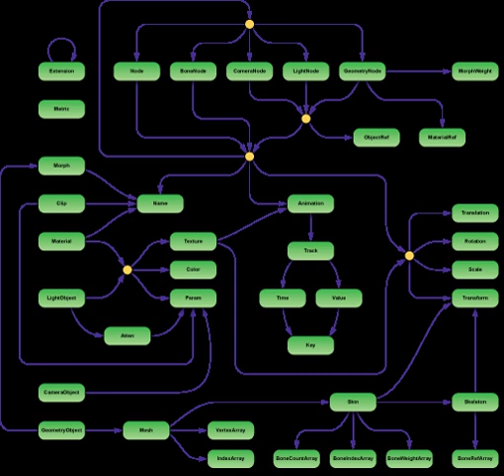Open Game Engine Exchange | Wikipedia audio article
00:00:51 1 Format
00:02:14 2 Example
00:09:14 3 History

- Socrates

SUMMARY
The Open Game Engine Exchange (OpenGEX) format is a text-based file format designed to facilitate the transfer of complex 3D scene data between applications such as modeling tools and game engines. The OpenGEX format is built upon the data structure concepts defined by the Open Data Description Language (OpenDDL), a generic language for the storage of arbitrary data in human-readable format. The OpenGEX file format is registered with the Internet Assigned Numbers Authority (IANA) as the model/vnd.opengex media type.The OpenGEX format is defined by the Open Game Engine Exchange Specification, which is available on the official website opengex.org.
Export plugins that write the OpenGEX format are available for Autodesk Maya, 3D Studio Max, and  Blender.